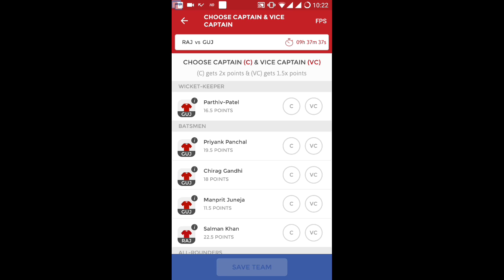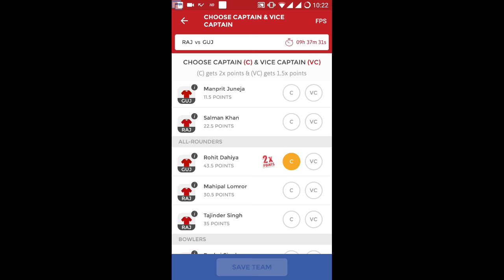Dream11 guj vs raj 28 Feb winning team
Dream11 match player selections of Gujarat and Rajasthan teams.